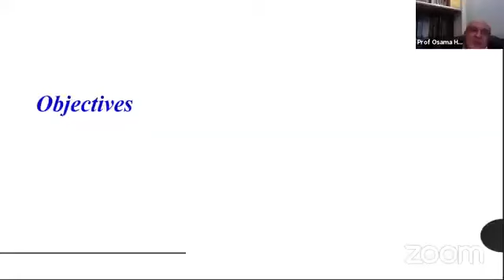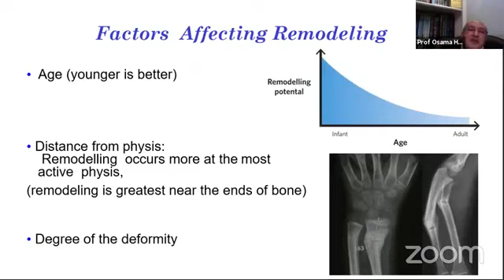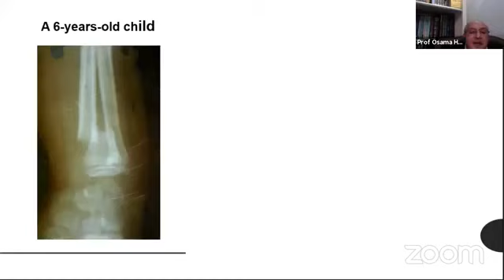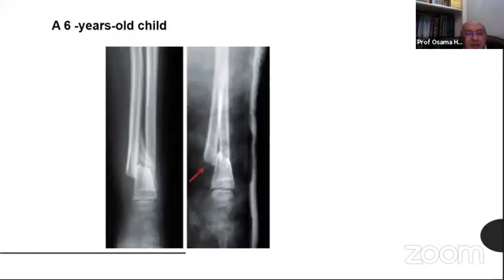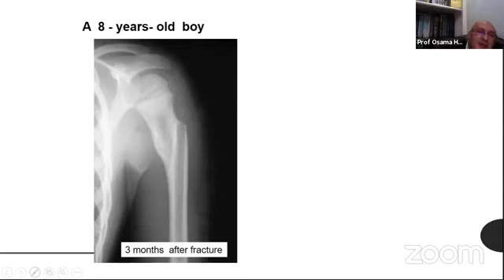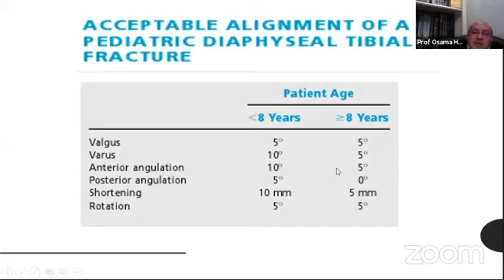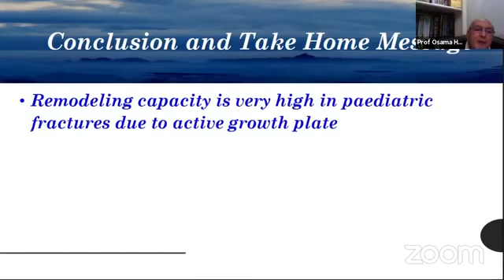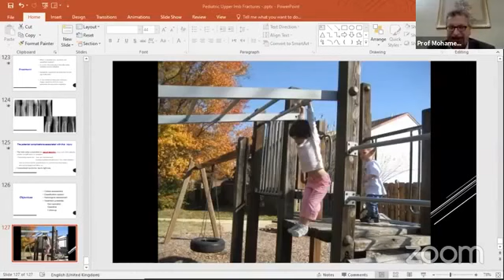Remodeling in paediatric upper limb fractures (Prof. Mohamed Osama Hegazi)